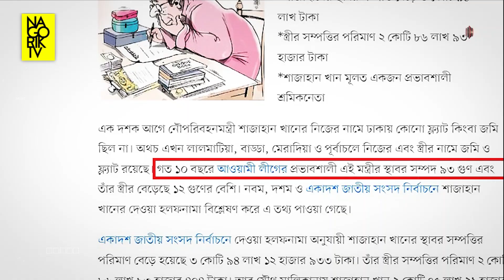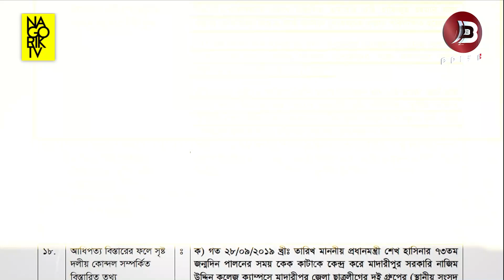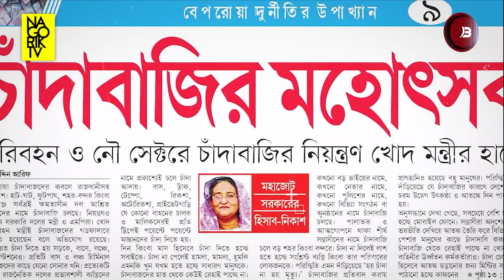বিশেষ প্রতিবেদন: সবই খান শাজাহান খান! ||A bdeshTV & NagorikTV Collaboration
বিশেষ প্রতিবেদন সাবই খান শাজাহান খান! bdeshTV ও NagorikTV